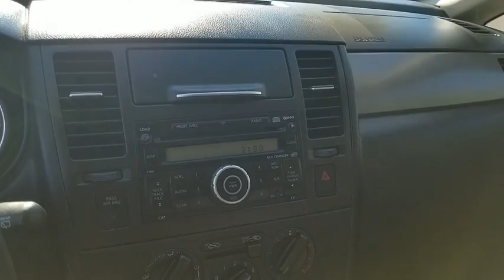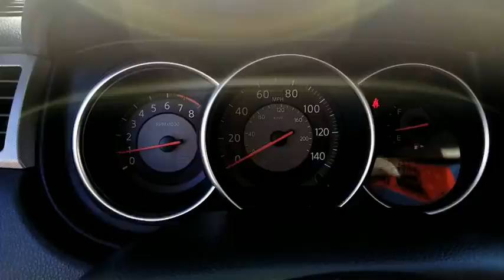2008 Nissan Versa Las Vegas, Centennial Hills, Henderson, Pahrump, Flagstaff, NV 19422B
Super Black Metallic Used 2008 Nissan Versa Available in Las Vegas, Nevada at Findlay Honda Northwest. Servicing the Centennial Hills, Henderson, Pahrump, Flagstaff, NV area.
2008 Nissan Versa 1.8 S - Stock#: 19422B - VIN#: 3N1BC13E28L402049

Welcome to Findlay Honda of Centennial Hills. We recognize that it's New to You! All of our vehicles are hand picked and inspected and come with a 100% guarantee for 30 days. This vehicle includes the following options:brbrALL NEW CABIN AND A/C FILTERS, NEW WIPERS, FRESH OIL CHANGE, FULLY INSPECTED, PURCHASE WITH CONFIDENCE, AM/FM radio, CD player, Low tire pressure warning.brbrClean CARFAX. Super Black Metallic 2008 Nissan Versa 1.8 S FWD 1.8L 4-Cylinder DOHC CVT with Xtronicbrbrbr27/33 City/Highway MPG Odometer is 26948 miles below market average!brbrbrCall us today to schedule your VIP Test Drive!